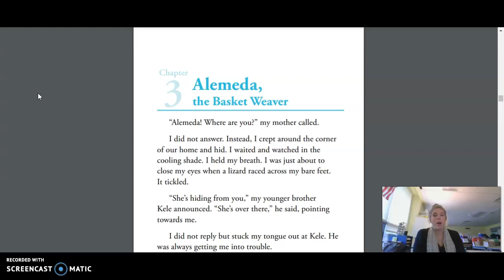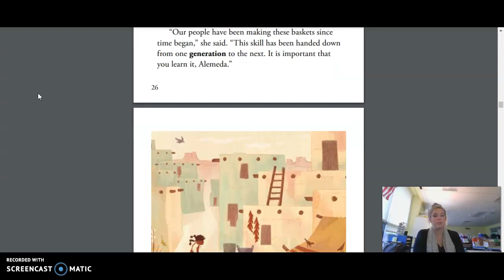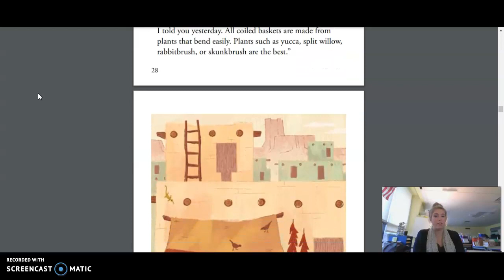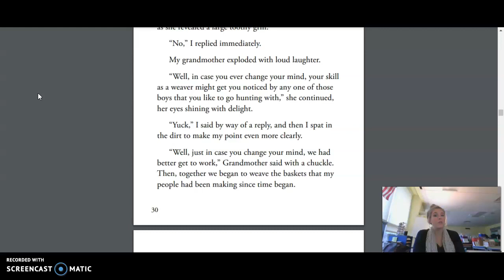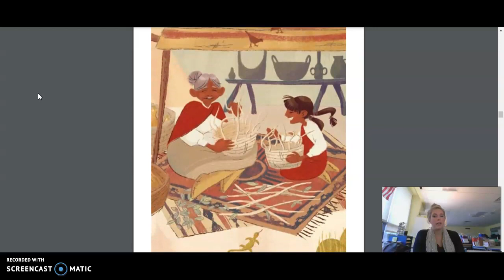3rd Grade CKLA ELA - Unit 8 Lesson 6 Native Americans: Regions, Cultures: Alemeda, the Basket Weaver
3rd Grade CKLA ELA - Unit 8 Lesson 6 Native Americans: Regions and Cultures: Alemeda, the Basket Weaver